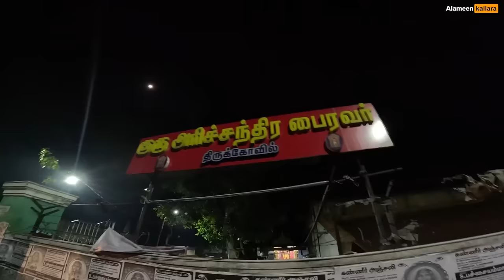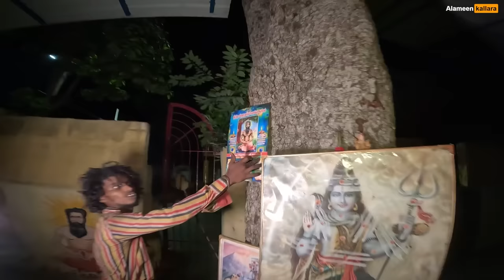Exploring At Oyamari Sudugadu பிணம் எரியும் காட்சி (found Aghori)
When my friend and I visited a famous cemetery in Tamil Nadu, our experience was shocking

Trichy oyaamari sudukadu  which is constantly burning
The temple was built 6 years ago by Arichandra Maharaja at the Oyamari fire pit on the banks of the Cauvery River in Tiruchi. A separate temple is built for Kalabhairava and Saneeswarar at the back of this temple this temple is located in the forest area, and the devotees were reluctant to come at first But now devotees have started coming to the Kalabhairava temple here every day. Devotees believe that various types of abhisheka performed for Kalabhairava on Ashtami in Teipirai, Sesame lamp, lemon lamp, lighting a lamp in a coconut cover, and having darshan of Sami will happen soon.